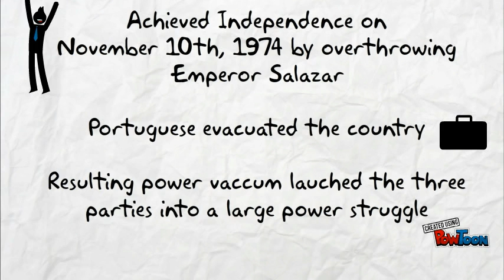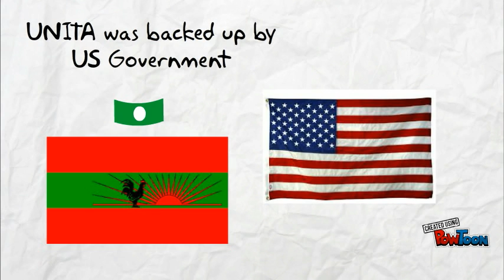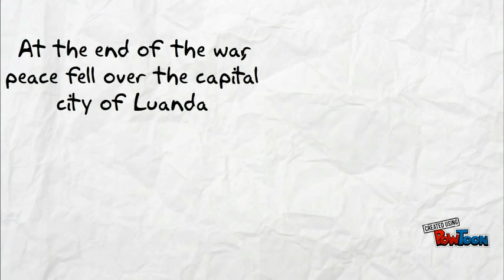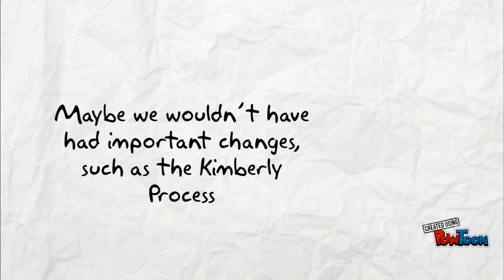History Bites- The Angolan Civil War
By Camilo and Salvador
Year 10.2-- Created using PowToon -- Free sign up -- Create animated videos and animated presentations for free.  PowToon is a free tool that allows you to develop cool animated clips and animated presentations for your website, office meeting, sales pitch, nonprofit fundraiser, product launch, video resume, or anything else you could use an animated explainer video. PowToon's animation templates help you create animated presentations and animated explainer videos from scratch.  Anyone can produce awesome animations quickly with PowToon, without the cost or hassle other professional animation services require.